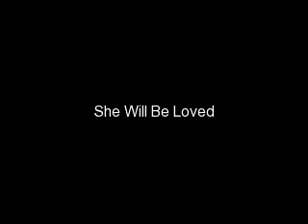She Will Be Loved Chapter 8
Saffron's POV--

Joe, Nick and I stayed at the stage while Kevin ran after Autumn. I turned to see Nick staring at her.

Me: Yo, Nicholas.

Nick: Huh, what?

Me: Stop staring at my sister's butt. Eyes up mister.

Nick: I was not staring at her butt.

Me: Don't lie to me.

Nick: What are you talking about?

Joe: I totally saw you!

Nick: Well I'll stop staring when you stop staring at Saffron.

Me: And now this is awkward. I'm going to find my sister and Kevin.

I ran off thinking about Joe. He was definitely cute, but way to old for me. I'm only fifteen and he's twenty. I was almost to Kevin's dressing room when I was close-lined by a security guard. Shoot, I forgot the rule. I had to have a Jonas or a security guard with me at all times. I was kind of woozy as I lay on the floor. I can't believe he just did that.

Secruity guard: Hey, no fans back here.

Me: I'm allowed to be back here.

Security guard: Do you have a pass?

Me: I didn't know I needed one...

Security guard: I'm going to have to remove you from the building.

Me: Will you at least help me up?

*He walks away*

Me: Rude.

Security guard: Excuse me?

Me: I said rude!

Just then my sister and Kevin walked out of his dressing room, just in time to see him standing over me while I was getting up.

Autumn: What did you do to her?!

She grabbed his wrist and twisted him around so his back was to her and he was pinned against the wall. She had his arm twisted up against his back. This was hilarious. Kevin helped me up while my sister interrogated the guard. Let's just say that she's a little protective of family.

Security guard: She is running around without a pass. We do not allow fans back here. No one without a pass is allowed back here.

Autumn: Why was she lying on the ground? What did you do?

Security guard: I accidentally close-lined her.

Autumn: Did you apologize?

Security guard: No. I was just doing my job. I do not need to apologize.

Autumn: I think you do. *Twists his arm more*

Security guard: Okay, okay, okay. I'm sorry.

Autumn: For what?

Security guard: For knocking you down and being rude for not helping you back up.

Autumn: Now say it like you mean it.

Security guard: I am sincerely sorry for knocking you down and being a rude person for not helping you up after I knocked you over. I hope I didn't hurt you.

Me: It's okay. I'm fine.

Autumn: *Releases him* Now be gone.

Security guard: Once again, I am very sorry. *Runs off*

Autumn: Are you okay? Did he hurt you?

Me: I'm fine. Jeeze, don't go all mommy on me.

Autumn: I just don't want to see you hurt.

Kevin: Strong much? That guy weighs twice as much as you do, maybe more!

Autumn: I'm protective of family...

Kevin: I see that. Saffron, aren't you supposed to have one of us with you at all times?

Me: Yeah... it was getting awkward with the boys so I came running down this way to find you guys.

Autumn: How so?

Me: They got into a fight about who was staring more at us.

Autumn: Awkward...

Me: You're telling me!

Autumn: Actually I am...

Me: You're a freak.

And with that I took off running down the hall back towards the stage. You'd think I would've learned to have one of the Jonases with me but I don't like rules. :)